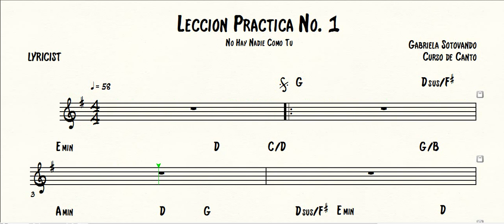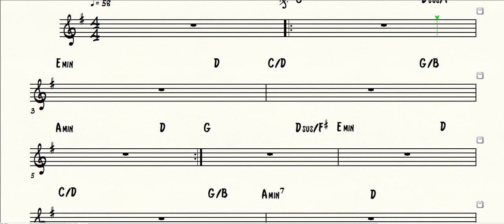Curso de Canto - Lección Práctica 1: No Hay Nadie Como Tu (Adoracion Didactica)